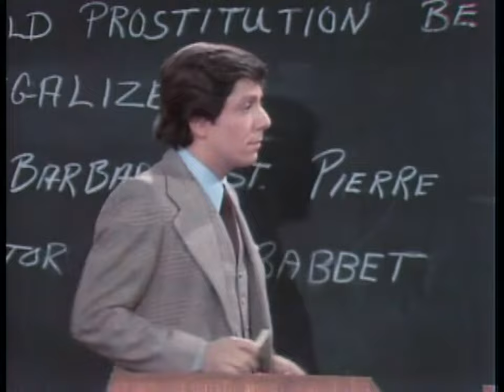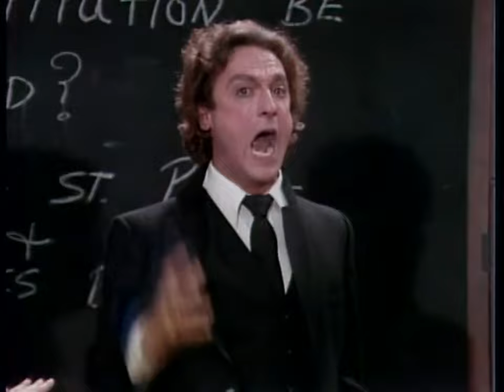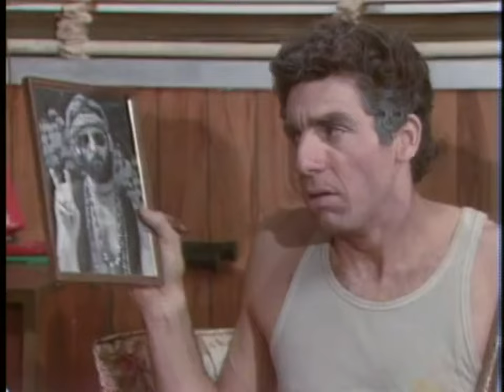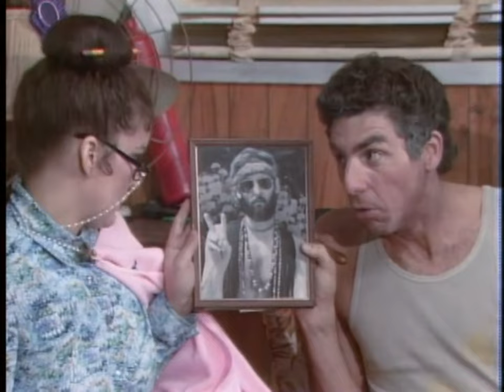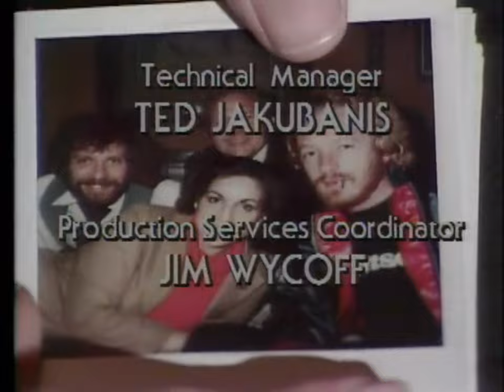Sketch Comedy Variety Show "Fridays" Season 1, Episode 8 Melanie Chartoff, Larry David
Fridays was a late-night live comedy show that aired on ABC on Friday nights from April 11, 1980, to April 23, 1982.

Technically a rival to Saturday Night Live, they aired on different days, so Fridays would not have interfered with SNL's time slot.

The program was ABC's attempt to duplicate the success of NBC's Saturday Night Live, which, at the time, was in its fifth and final season featuring the original "Not Ready for Primetime" cast, along with several writers (and SNL band leader at the time, Paul Shaffer) who had been promoted to feature player status, as well as newcomer Harry Shearer. Like SNL, Fridays featured popular musical guests and, beginning in the second season, celebrity guest hosts, some of whom had appeared on SNL before and after Fridays aired, such as Andy Kaufman, Billy Crystal, William Shatner, Mark Hamill, and George Carlin. (Carlin, who had hosted the very first SNL in 1975, was also Fridays' first official "guest host" in 1981.)

--From Wikipedia

Some of the cast members went on to have successful careers.

Melanie Chartoff is most well known these days as the voice of Didi Pickles of the animated show, "Rugrats"

Michael Richards is most well known for his role as Kramer in the sitcom, "Seinfeld".

Rich Hall went on to other projects and shows, such as joining SNL for the 82-84 seasons, HBO's "Not Necessarily the News", and wrote several popular humor books in the 80's; "Sniglets: Words That Aren't In the Dictionary, But Should Be."

Larry David is now well known for the sitcom "Curb Your Enthusiasm"

There is no host for this episode.

The musical guest is Tom Petty and the Heartbreakers

This episode includes "Johannes the Friday's Parakeet Needs Marijuana Seeds," "Prostitution Debate with Pastor Babbitt," "George Bargate Takes the Census," "Matzoi," a short film titled "Bite the Bullet," Tom Petty and the Heartbreakers perform "Shadow of a Doubt" and "American Girl," and more!